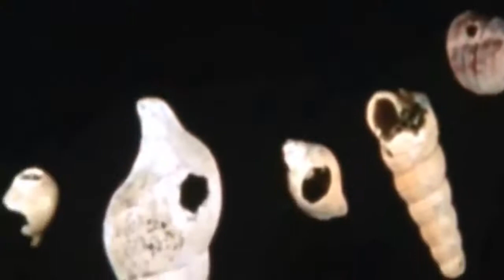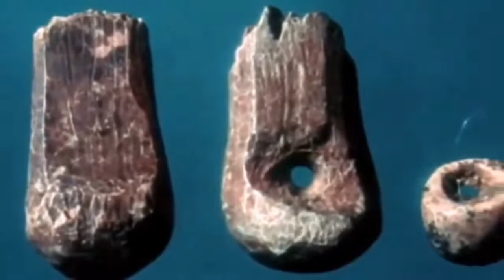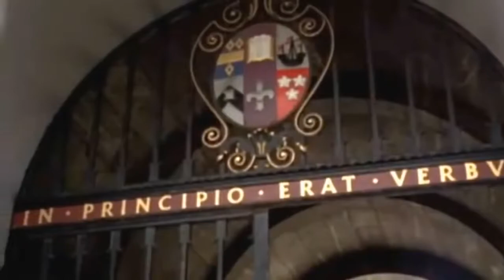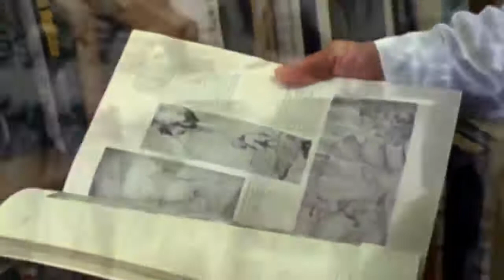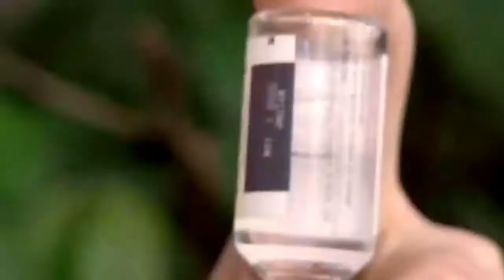Understanding How Humans Lived Before History - Documentary